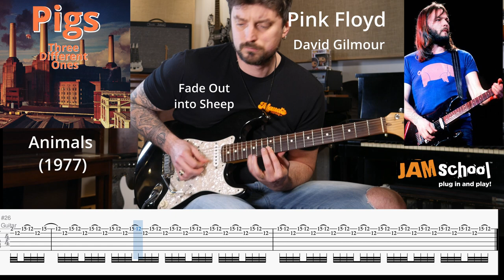Pink Floyd Pigs David Gilmour Guitar Solo with Tabs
Animals has always been my least favourite Pink Floyd album of their golden period.  It is a transition album between two masterpieces "Wish You Were Here", and "The Wall."  I will say that as I get older, the album continues to grow on me, and at this point I find myself listening to the album more than any other Floyd record.  It feels like an artistic puzzle that needs to be solved.  I also find the majority of my friends in more recent times ranking this at the top of their favourite Floyd album lists.

Regardless of whether the album as a whole stands up, I don't think anyone can deny that this has some of David Gilmour's greatest guitar solos on it.  Pigs (Three Different Ones) is so epic.  You need to wait about 10 min into the song to hear it, but once it kicks in, it absolutely pays off in spades.

Downloadable TAB